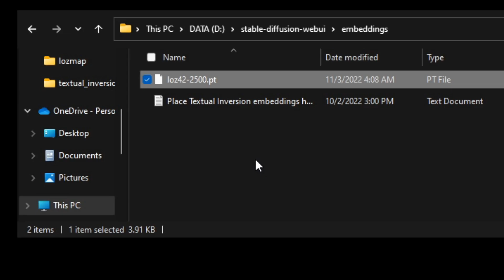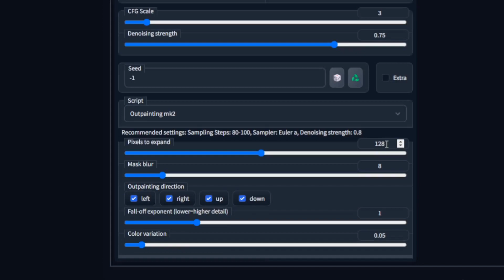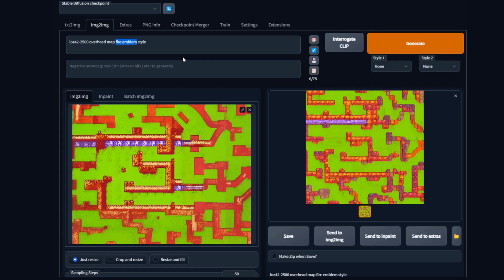How To Outpaint - Stable Diffusion AI | Draw Outside the Lines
This video describes and demonstrates how to use the MK2 Outpainting script in Stable Diffusion to expand an image in any direction.

🔴 RECOMMENDED VIDEOS
I have created this stable diffusion tutorial series to help you get started
 Part 5 in the Stable Diffusion Tutorial Series:

🎥  How to Install - Windows, Waifu ckpt

🎥  How to Install - MacOS, 2.1 model 768 ckpt

🎥  How to Install - Ubuntu Linux, 2.1 model 768 ckpt

🎥 How to Prompt

🎥 How to img2mg and Denoising and Update

🎥 How to Inpainting

🎥 How to Textual Inversion

6. You are here
🎥 How to Outpaint

🎥 How to Hands and Fingers

Audio : Hookah Bar by Silent Partner

Table of Contents:
Skip Ahead for the smarty pants.

0:00 Introduction and learning objectives.
0:17 Trained image selection
0:46 First prompt
1:07 Selecting script and settings
1:47 Smoothing out generation